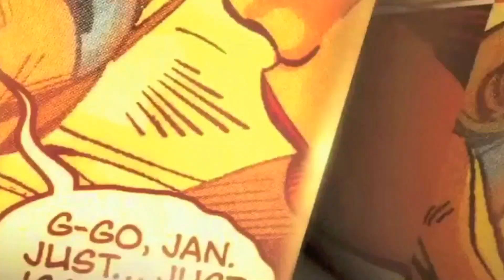Vengadores Vengados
Nueva película de Casa Guatemala Producciones! Hecho por los niños de Casa Guatemala con apoyo de Giulio.